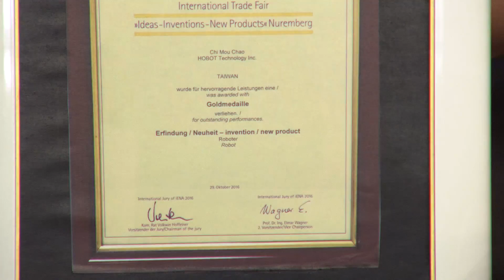Zyklon-Staubsauger und Fensterputz-Roboter im Test mit Katie Steiner (Mai 2017)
In diesem Video zeigen Anne-Kathrin Kosch und Katie Steiner alles rund um.

(00:01:00) Sichler 2in1-Akku-Zyklon-Staubsauger, Aufsatz-Bürste & Aluminium-Rohr, 25,2 V
Extra robust dank Teleskop-Rohr aus hochwertigem Aluminium
* 2in1: Hand- und Bodensauger
* Kabelloser Betrieb
* Saugen ohne Beutel
* Schnell aufgeladen und einsatzbereit
* Liegt super in der Hand
* Robustes Aluminium-Rohr
* 2in1-Akku-Zyklon-Staubsauger BHS-400.ak kabelloser Hand- und Bodensauger
* Ideal zum Saugen von verwinkelten Ecken, Treppen, Auto-Polster u.v.m.
* 4-stufiges Zyklon-Filtersystem: saugen ohne Beutel
* Leicht und ergonomisch: liegt super in der Hand
* Leistungsaufnahme: 130 Watt
* Saugleistung: über 8,5 kPa, 48 Watt (vergleichbar mit einem herkömmlichen 48-Watt-Sauger)
* Staub-Behälter mit Bodenklappe: 0,8 l, schnell und einfach entleert
* Teleskop-Rohr aus hochwertigem Aluminium
* Stromversorgung: integrierter Li-Ion-Akku (2.200 mAh, 25,2 V), aufladbar an 230 Volt (Euro-Stecker), schnellladend in nur 3 Std., 25 Min. Laufzeit
* Maße: 10,3 x 19,3 x 33 cm, Gewicht: 1,8 kg
* Zyklon-Staubsauger inklusive Bodenaufsatz mit rotierender Büste, Fugendüse, Bürstenaufsatz, Teleskop-Rohr, Ladekabel und deutscher Anleitung

(00:04:00) Sichler Intelligenter Profi-Fensterputz-Roboter PR-041 V3 mit Fernbedienung
Blitzschnell blitzblank: reinigt auch rahmenlose Fenster mit 0,41 m²/Min.
* Reinigt schnell: 0,41 m²/Min.
* Laser-Sensor für rahmenlose Fenster
* Reinigt Glas, Kacheln u.v.m.
* Intelligentes Auto-Programm
* Mehrfach gegen Absturz gesichert
* Waschbare Mikrofaser-Pads
*. Mit 0,41 m² pro Minute sind auch große Flächen ruckzuck sauber.
* Intelligenter Fensterputz-Roboter: reinigt selbstständig Glas jeder Breite, Fenster in Dachschrägen, Kacheln u.v.m.
* Hält durch Unterdruck an der Scheibe
* AI-Technologie berechnet automatisch Putzwege und erkennt Kanten
* Laser-Sensor erkennt Hindernisse: putzt auch rahmenlose Fenster
* Druck-Sensor erkennt Unebenheiten auf Oberflächen und gleicht sie per Unterdruck aus
* Anti-Absturz-Algorithmus
* Unterbrechungsfreie Stromversorgung (USV): hält Roboter bei Stromausfall bis zu 20 Minuten an der Scheibe
* Hochsicherheits-Seil mit Karabiner: hält 150 kg, Länge: 4,5 m
* Je 3 Mikrofaser-Pads zum Reinigen (100 % Polyester) und Polieren (75 % Polyester, 25 % Nylon): bequem wechseln und einfach waschen
* Fernbedienung: 3 Reinigungsmodi und manuelle Steuerung, benötigt 2 Batterien Typ AAA / Micro
* LED-Kontroll-Leuchten, Ein/Aus-Schalter und Handgriff
* Stromversorgung: LiPo-Akku mit 14,8 V, Laden und Betrieb per 230-V-Netzteil (Euro-Stecker), Kabellänge: insgesamt 5 m
* Fensterputz-Roboter HOBOT 268 inklusive Fernbedienung mit 2 Batterien, je 3 Reinigungs- und Polier-Pads, Netzteil mit Kabel, Sicherungsseil und deutscher Anleitung
* Der Putzroboter ist nur bedingt für hartnäckige Verschmutzungen geeignet. Für bessere Putzergebnisse weichen Sie bitte diese Verschmutzungen ein und reinigen Sie ggf. betroffene Stellen vor.